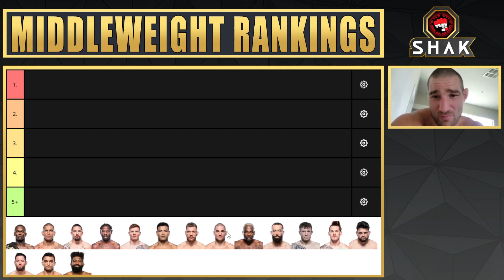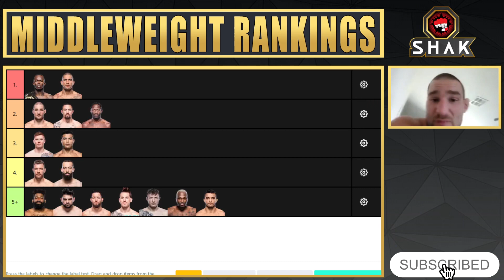Sean Strickland Ranks and Breaks Down the UFC Middleweight Top 15 | UFC Vegas 76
Sean Strickland interview. Strickland catches up with CBS Sports' Shakiel Mahjouri ahead of UFC Vegas 76: Sean Strickland vs Abus Magomedov. Strickland ranks and breaks down the UFC middleweight top 15, including Israel Adesanya, Alex Pereira, Robert Whittaker, Dricuss du Plessis, Jared Cannonier and Paulo Costa.

Strickland vs Magomedov headlines the UFC Apex in Las Vegas on Saturday.

Timestamps:
0:00 - Intro
0:22 - Sean Strickland and Robert Whittaker
0:35 - Israel Adesanya and Alex Pereira
0:48 - Jared Cannonier
0:55 - Marvin Vettori and Paulo Costa
1:11 - Dricuss du Plessis
1:25 - Derek Brunson
1:30 - Roman Dolidze
2:00 - Jack Hermansson, Brendan Allen, Kelvin Gastelum, Chris Curtis, Nassourdine Imavov and Andre Muniz